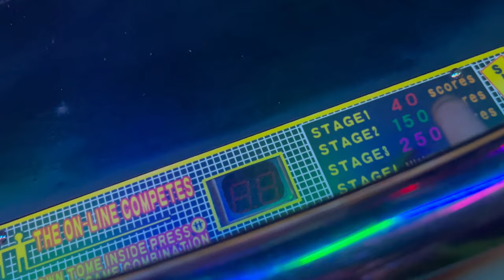बहुत बार हो gya पॉपट 😳 || खो gya फ़ोन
nitin mridul,